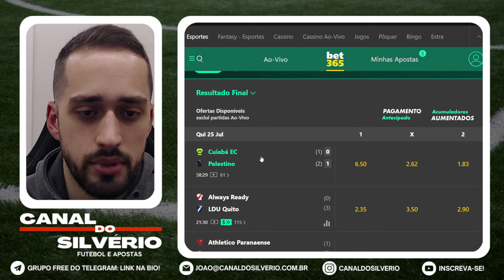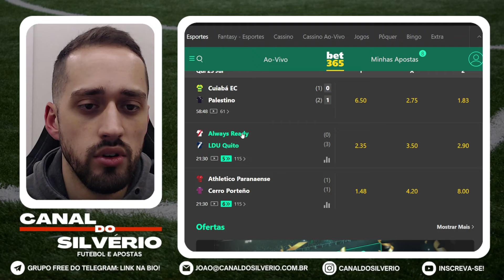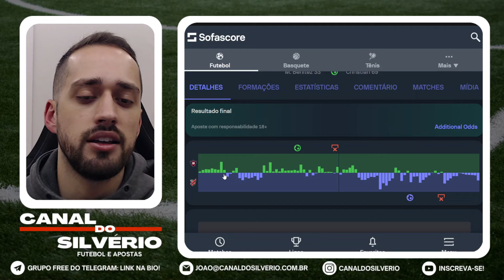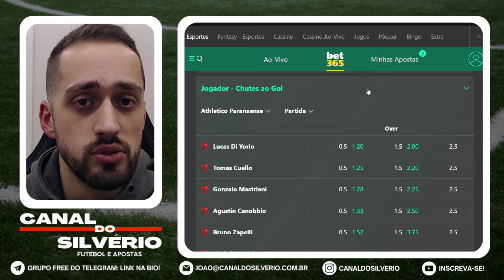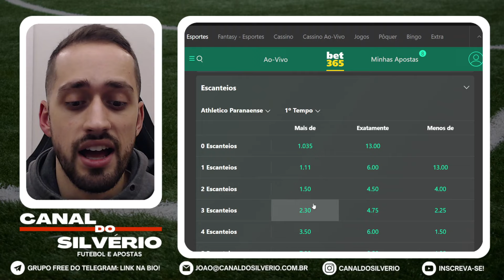COMO SER LUCRATIVO APOSTANDO EM MATA-MATA!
Sejam bem-vindos a mais um vídeo do canal do Silvério!

Hoje falaremos sobre como apostar em mata-mata!

TMJ